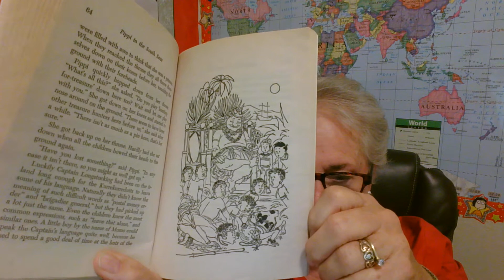Pippi and the South Seas Chapter 7